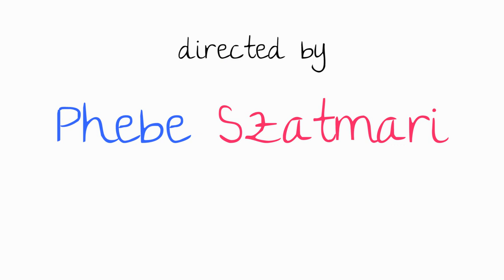Sitters | EP 03 | Tuna Fish & ...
Created & Written by Lauren Brickman & Chris Burns

Executive Producers - Lauren Brickman, Chris Burns, Phebe Szatmari

Director - Phebe Szatmari
Director of Photography - Valentin Farkasch
Editor - Valentin Farkasch
Producer - Lenny Matias

Featuring
Lauren Brickman, Chris Burns

Assistant Director - Lenny Matias
2nd Assistant Director - Vidhya Manivannan
2nd 2nd Assistant Director - Torcha Jeffrey
B Camera Operator - Jonathan Jeng
AC & C Camera Operator - Alex Plass
Gaffers - Tamir Kaywood, Amani P. Newton
Sound Recordists - Joseph Eulo, Ian Clarkson, Kyle Weaver
Supervising Sound Editor - Arjun G Sheth
Sound Editors - Louis Gordon, Annie Medlin
Script Editor - Phebe Szatmari
Script Supervisors - Kenny Silber
Assistant Script Supervisors - Linda Huang
Production Assistants - Timothy Coan, Zachary King, Rhodesia Nelson, Nancy Pagan, Katy Swann

Illustrations and Titles by Jason Kaufman

Music
"Guard Down" by Shirley House
"Puzzle" by Red Winter
"Rebel Man Part 2" by Whiskey 'N Rye

Special Thanks

Jason Kaufman
Michael O'Brien
The O'Callaghan Family
Caitlin O'Callaghan
Shayla Ogden
Stephanie DelBelso
Rita Gunther
Zeke Smith
Maggie Lally & Lisa Fane
Elizabeth Krasnoff
The Creek & Cave
Walter’s Bar
Shayna Weingast
Emily Davila
Jackie Dunn, Stacie Waldman, Athena Lyristis, Mary Rodgers Brennan
Shannon O'Neill
Nicole Astell - Prestige Management
Lauren Singer - Talent Management
Peter & Barbara Brickman
Jennifer Mulligan
Striking NY
The Upright Citizen's Brigade Theater

And a very special thanks to all of the contributors to our Indiegogo campaign.